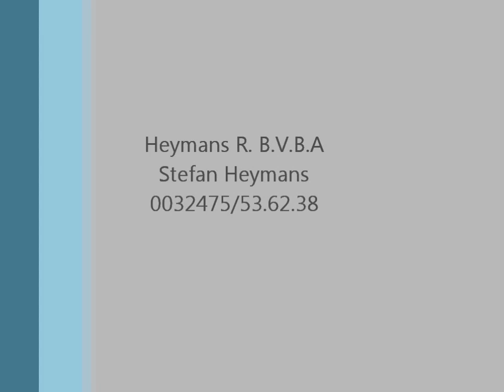Houston °2007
Ogano Sitte x Orlando
°2007